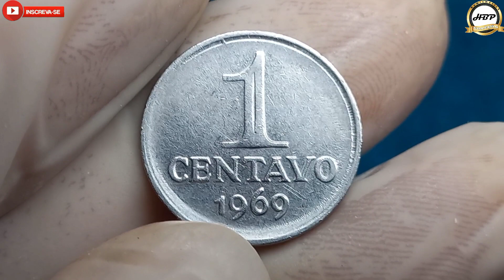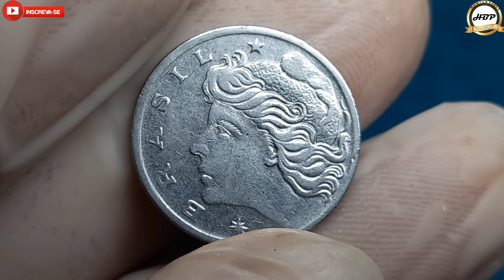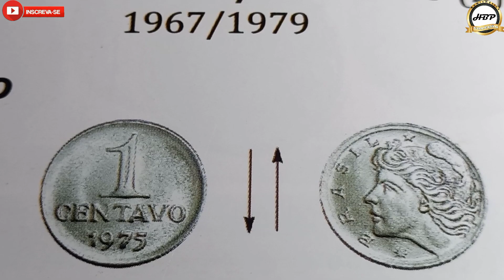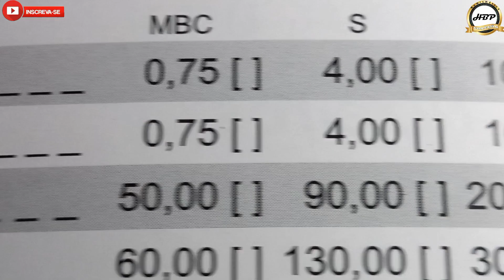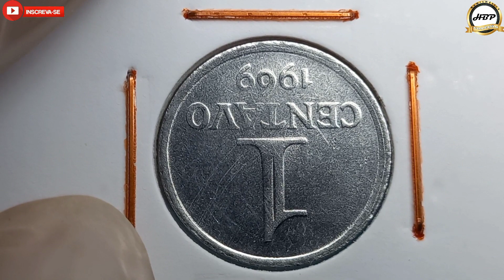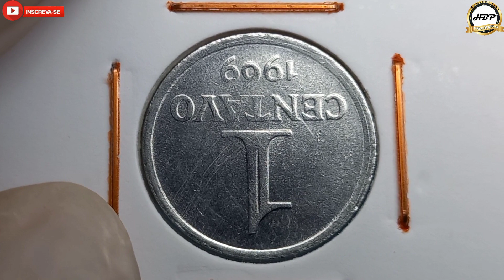Ela é valiosa porque tem um defeito raro! 1 centavo 1969, moeda absurda.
Olá amigos e amigas seja todos bem vindos ao nosso canal NUMISMÁTICA HBP COLEÇÃO, no vídeo de hoje vamos conhecer uma de 1 centavo 1969, com defeito raro do reverso invertido.
Esta moeda é muito complicado de conseguir por causa de vários fatores e os principais são por ter sido uma peça que saiu de circulação e por apresentar o defeito clássico da rotação de cunho para o invertido.